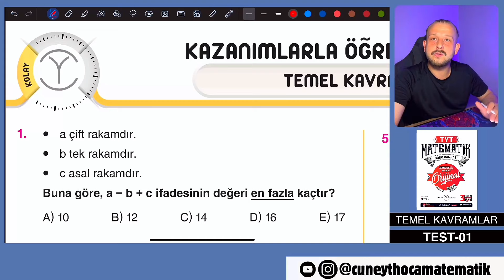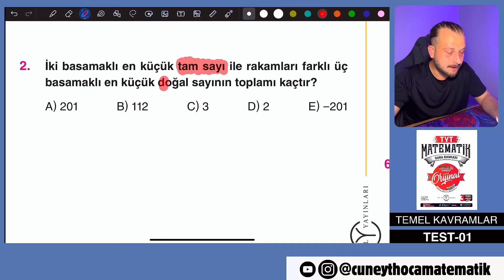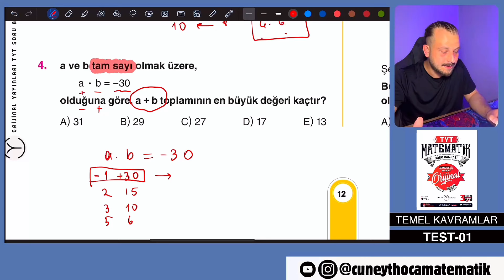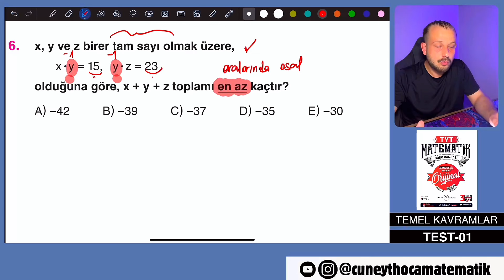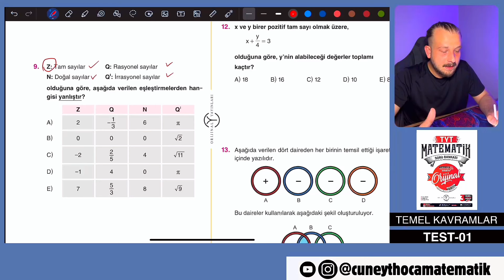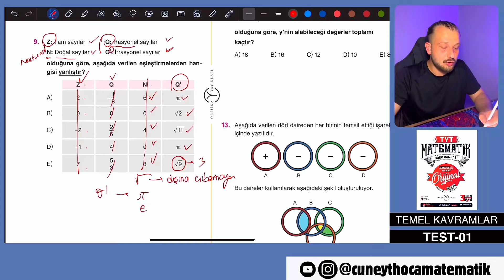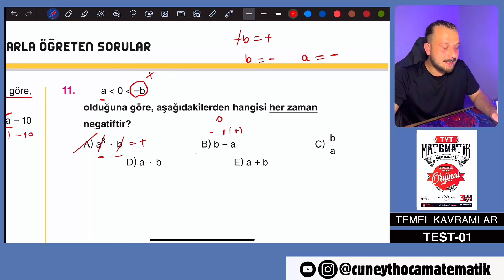Temel Kavramlar TEST 01 | ORİJİNAL TYT SORU BANKASI | @cuneythocamatematik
Merhaba arkadaşlar Orijinal yayınları TYT soru bankası kitabını baştan sona beraber çözeceğiz.
Çözemediğiniz soruları öğrenmek için videoları takip edebilirsiniz.
Farklı yollardan çözdüğünüz soruları da arkadaşlarınızla paylaşmak için yorumlara bekliyorum :)